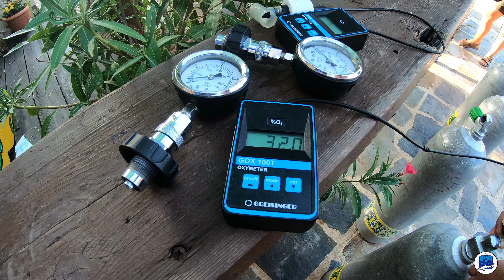Tauchen auf Zakynthos - Torbogen & Altarhöhle "Checkdive im Ionischen Meer" 4K/60FPS 🇬🇷 2020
Heute starten wir in den ersten Tauchtag auf der Insel Zakynthos im ionischen Meer. Nachdem unsere Körpertemperatur gemessen und unser Tauchequipment nebst Flaschen verladen wurde. Ging es mit der Neraki einer motorisierten Tauchplattform zu unserem ersten Tauchspot Namens "Torbogen & Altarhöhle". Hier absolvieren wir unseren Checkdive und erkunden zum ersten Mal die Unterwasserwelt des Mittelmeers.

Tauchurlaub September 2020
Tauchspot: Torbogen & Altarhöhle
Region: Zakynthos - Ionisches Meer, Griechenland
Beschaffenheit: Steilwände, Canyons, Höhlen
Schwierigkeit: leicht
Tauchbase: Nero Sport Diving
Tauchguide: ohne
Max. Tauchtiefe: 20m